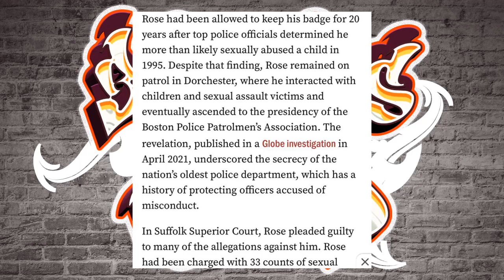Patrick Rose Pleads Guilty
Former Boston Police Office and Police Union President, Patrick Rose pleads guilty after cover up.

Be sure to follow the show on Twitter: @BlerdsNTheHood

Safe to say that the show is NSFW but if your job is at home or your boss just doesn't mind we say GO HEAD.

The full show is EXCLUSIVELY on Twitch but clips will be on YouTube.

The fun is on deck. The pair take questions & donations through Streamlabs